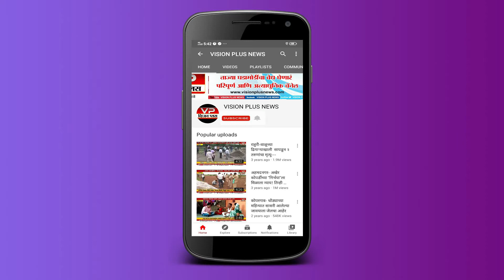साकुर - नाशिक पुणे महामार्गवर ट्रक व कार चा अपघात...